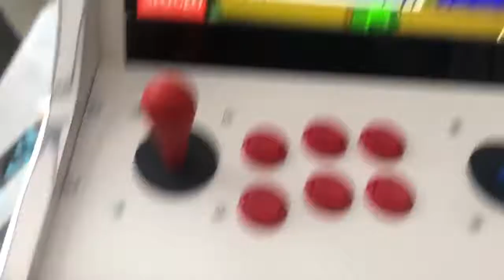Bartop Arcade For Sale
Ultimate Man Cave Toy